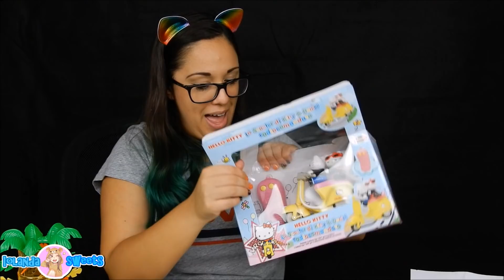MISTERY BOX da AMAZON! COSE INUTILI CHE DEVI AVERE! Iolanda Sweets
VIDEO NUOVI OGNI GIORNO ALLE 14:30

-MUSICAL.LY  @iolandasweets